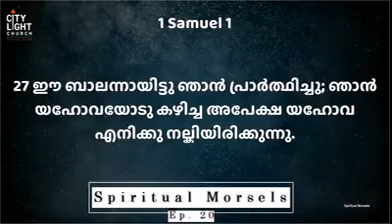മാതാപിതാക്കൾ ദയവായി കേൾക്കൂ - Bible Thought